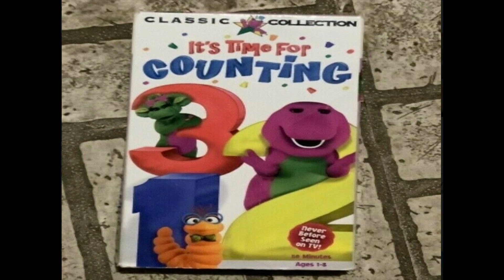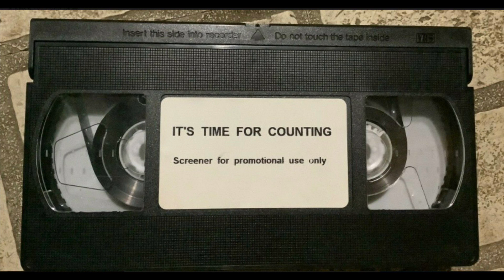It’s Time for Counting Screener for 1997 for 2022S